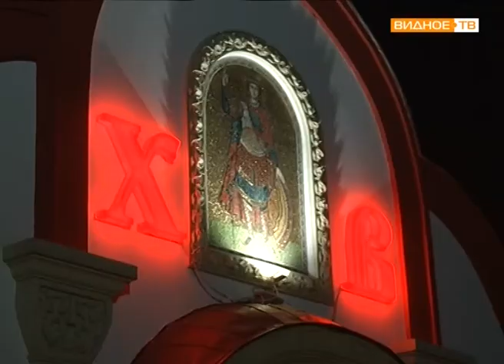Пасхальная служба в Георгиевском храме города Видное